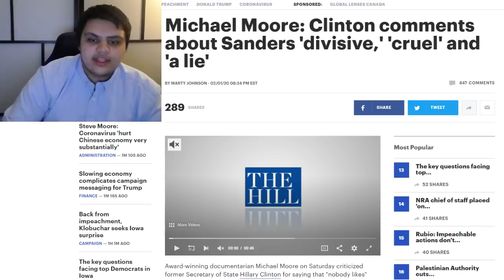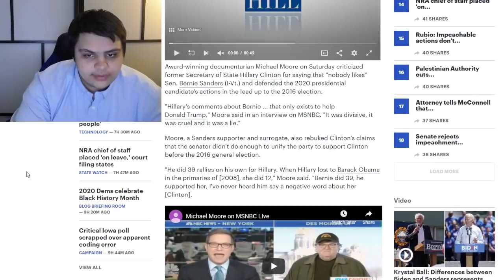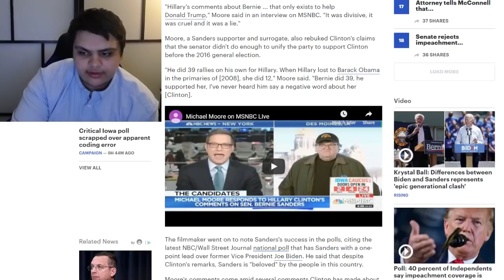Michael Moore SHREDS Hillary Clinton For Divisive Attacks Against Bernie Sanders!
Michael Moore: Clinton comments about Sanders 'divisive,' 'cruel' and 'a lie'

Award-winning documentarian Michael Moore on Saturday criticized former Secretary of State Hillary Clinton for saying that "nobody likes" Sen. Bernie Sanders (I-Vt.) and defended the 2020 presidential candidate's actions in the lead up to the 2016 election.

"Hillary's comments about Bernie ... that only exists to help Donald Trump," Moore said in an interview on MSNBC. "It was divisive, it was cruel and it was a lie."

Moore, a Sanders supporter and surrogate, also rebuked Clinton's claims that the senator didn't do enough to unify the party to support Clinton before the 2016 general election.

"He did 39 rallies on his own for Hillary. When Hillary lost to Barack Obama in the primaries of [2008], she did 12," Moore said. "Bernie did 39, he supported her, I've never heard him say a negative word about her [Clinton]. The filmmaker went on to note Sanders's success in the polls, citing the latest NBC/Wall Street Journal national poll that has Sanders with a one-point lead over former Vice President Joe Biden. He said that despite Clinton's remarks, Sanders is "beloved" by the people in this country.

Moore's comments come amid several comments Clinton has made about Sanders, tearing open old scars from the 2016 election cycle.

In a podcast interview released on Friday, Clinton blamed “a lot of people highly identified with [Sanders’s] campaign” for urging Sanders supporters to vote for third party candidates in 2016. An effort she claims, helped Trump win the White House. She went on to say that Sanders's principal supporters were difficult to deal with and attacked Clinton and her supporters.

Previously, in an interview with the Hollywood Reporter, Clinton asserted that "nobody likes" Sanders and that he has not been able to get things done during his long career as a lawmaker.

Ethereum: 0x7699AE5E4A4b491Cf2cF3dAc3EE14Adf8c29b438